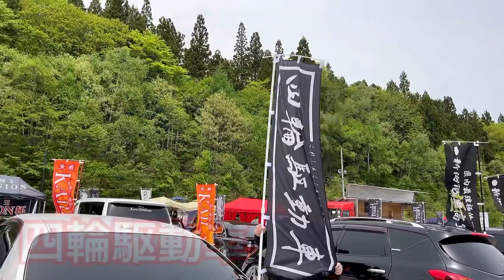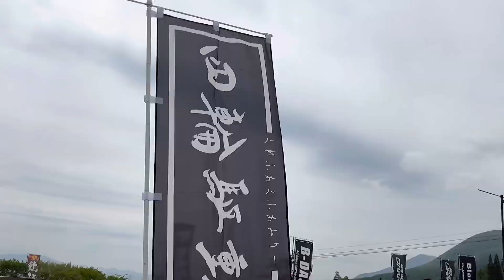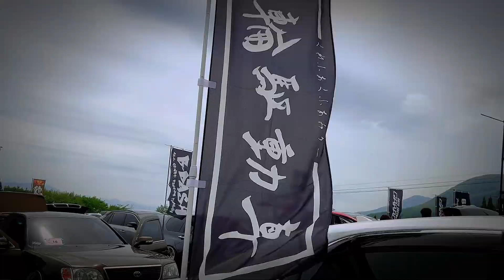【kazukiさんのゼロクラ】4駆なのに車高短にしました‼︎ ロイヤルエクストi-four 2.5寒冷地 特注SSRフォーミュラーメッシュ エイムゲイン純VIP 【マスターズカップ17 18部門1位】